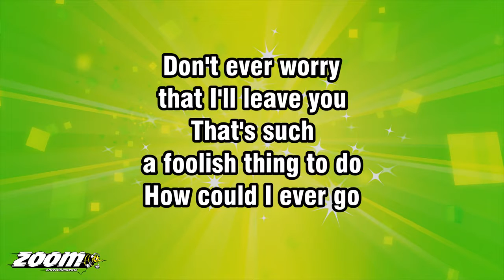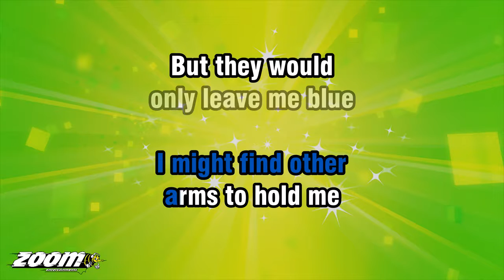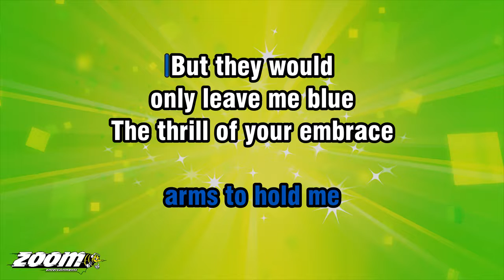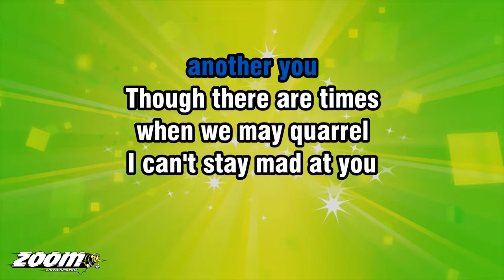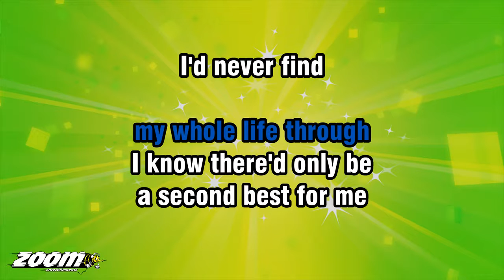Billy Fury - I'd Never Find Another You - Karaoke Version from Zoom Karaoke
Song lyrics:

DON'T EVER WORRY
THAT I'LL LEAVE YOU
THAT'S SUCH
A FOOLISH THING TO DO

HOW COULD I EVER GO
WHEN IN MY HEART I KNOW
I'D NEVER FIND
ANOTHER YOU

I MIGHT FIND OTHER
ARMS TO HOLD ME
BUT THEY WOULD
ONLY LEAVE ME BLUE

THE THRILL OF YOUR EMBRACE
IS WHAT I CAN'T REPLACE
I'D NEVER FIND
ANOTHER YOU

THOUGH THERE ARE TIMES
WHEN WE MAY QUARREL
I CAN'T STAY MAD AT YOU
FOR MORE THAN JUST
A MINUTE OR TWO, NOW

I KNOW I'D NEVER
WANT TO LEAVE YOU
'CAUSE IF I SEARCHED
MY WHOLE LIFE THROUGH

I KNOW THERE'D ONLY BE
A SECOND BEST FOR ME
I'D NEVER FIND
ANOTHER YOU

I'D NEVER FIND
ANOTHER YOU

I'D NEVER FIND
ANOTHER YOU...